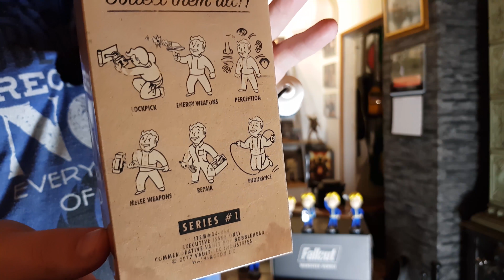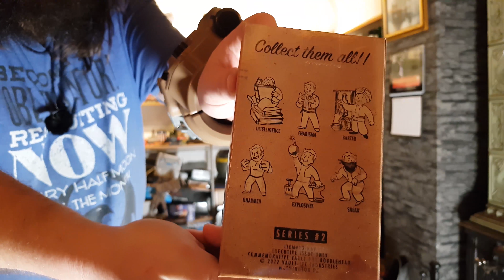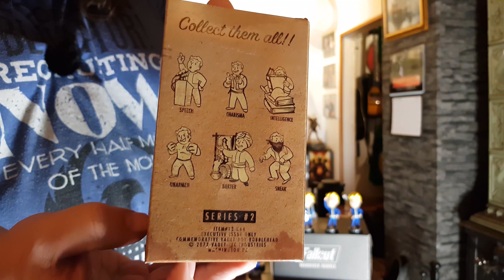Fallout - Bubblehead Del 2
MyersCorner Unboxing:
Fallout - Bubbleheads
Del 2

Mangler Du en vinterjakke så klik på linket nedenunder.

MyersCorner

LIVE fra PS4 på Twitch